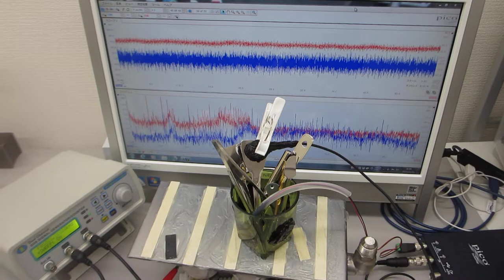投げ込み型超音波振動子（出力３００Ｗ 発振周波数２８ｋＨｚ）の表面弾性波を利用した超音波実験